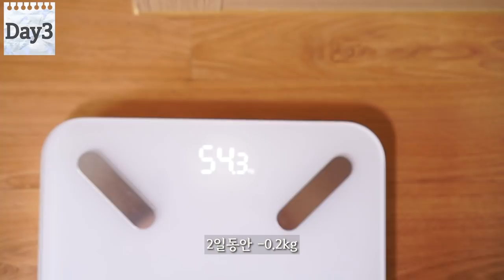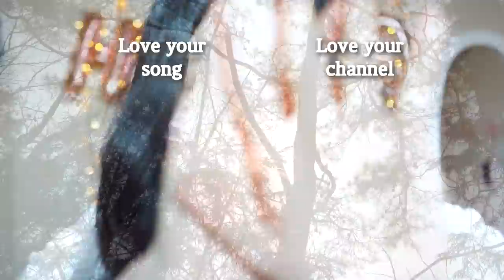Diet｜3일동안 딸기 다이어트🍓｜단기간 다이어트 (feat. 목표는 49kg, 인생 딸기바나나 조합 발견, 새로운 자작곡 녹음)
딸기로 다양한 요리를 만들어 먹으며 다이어트했어요!
모두 건강한 다이어트 화이팅!!!